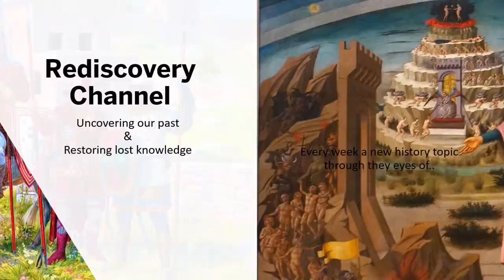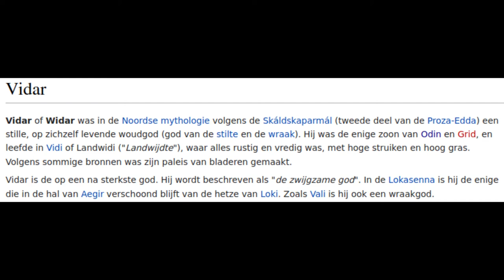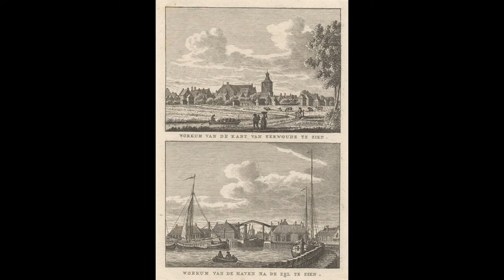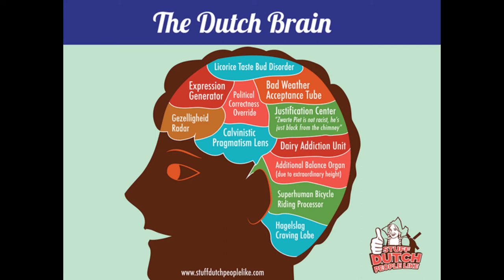A brief history of the Frisians, Anglo Saxons in North-Western Europe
In this episode we have a closer look at the history of the Frisians, an ethnic minority in the Netherlands, Germany and Denmark. Recent discoveries show that they were much more closely related to and intertwined with the viking world than previously thought.